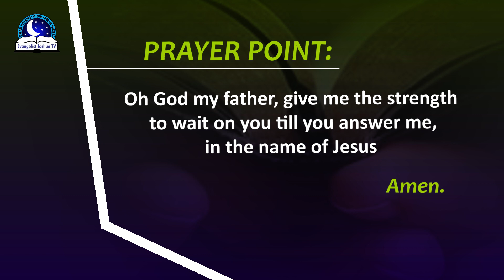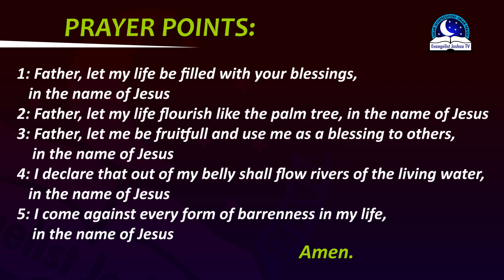Dream of Pomegranate Fruits - Biblical Interpretation and Spiritual Meaning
Pomegranate is a wonderful fruit. If you see it in a dream, it is a good omen. They are signs of abundance, fertility, success, prosperity, babies,  opportunities, hidden virtues etc. To eat pomegranate fruit in dream, it means that you will healthy, fruitful and happy. If you are hoping to conceive in real life, then you will get pregnant. If you 're currently pregnant and you come across this dream then it means that you are likely give birth to double or to a child with a great destiny. If you are happy eating it, then things will soon be better for you  and you will thank God for the breakthrough.